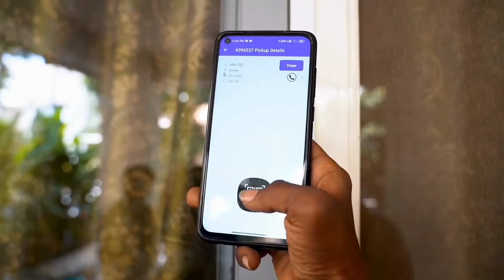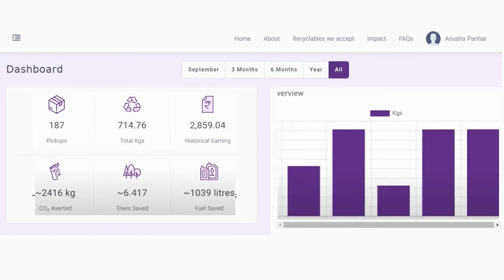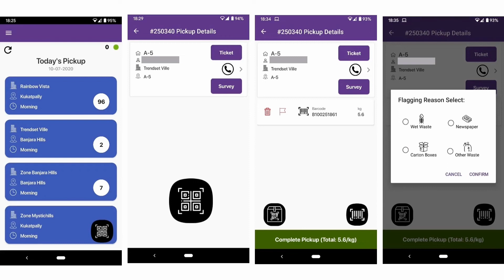Bintix Swachhata Challenge 2022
A brief about Bintix - its history, current operations, and tech feasibility.